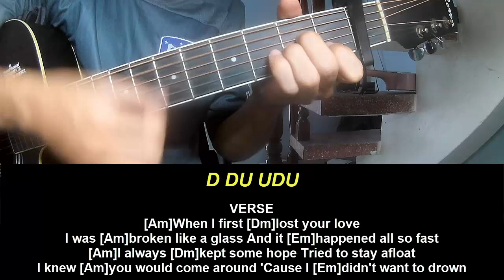Play Guitar Along Matteo Bocelli Sanah Falling Back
Today, I will share with you Play Guitar Along Matteo Bocelli Sanah Falling Back